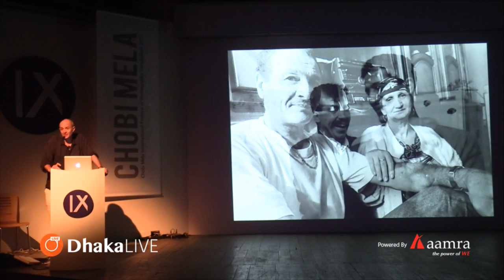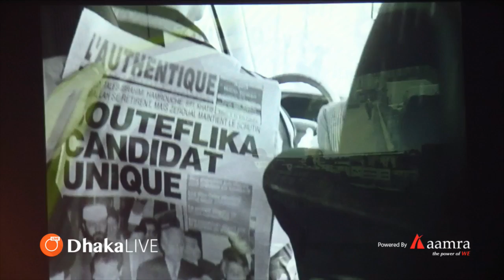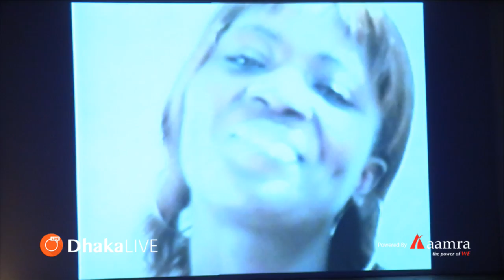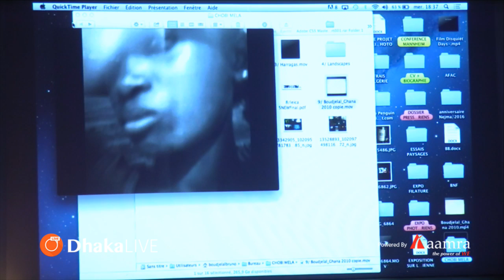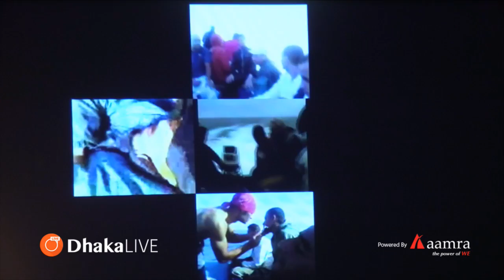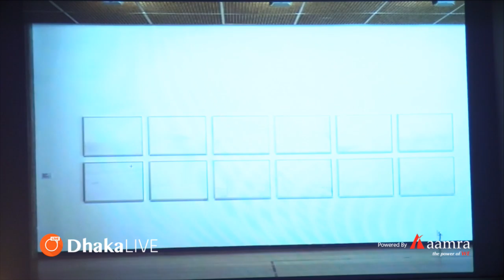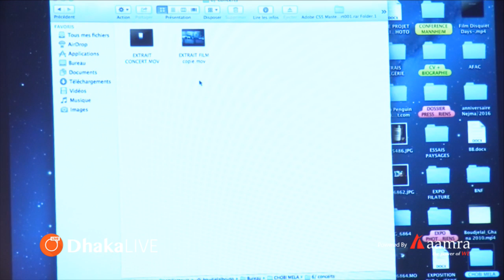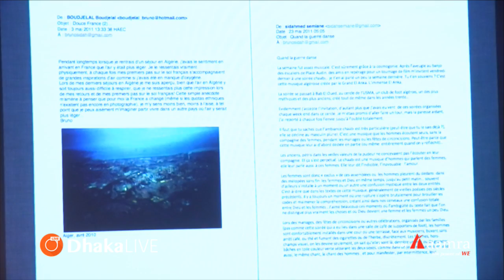Artist Talk by Bruno Boudjelal | CMIX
6.00 pm: Artist Talk by Bruno Boudjelal | Bangladesh Shilpakala Academy